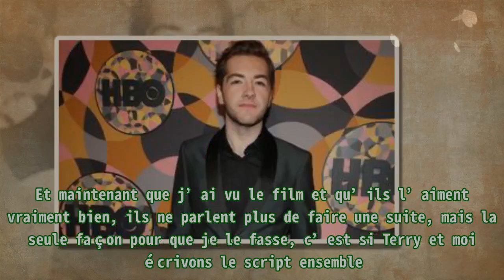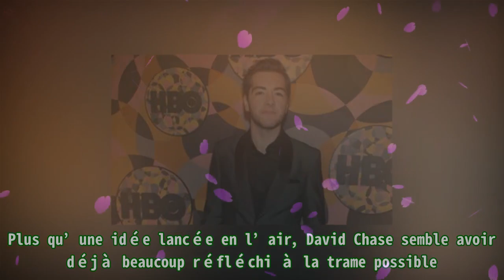Le créateur des « Soprano » pense déjà à une suite de la préquelle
Le créateur des « Soprano » pense déjà à une suite de la préquelle Les fans de la série Les Soprano ont dû attendre près de 14 ans avant d’avoir de nouvelles aventures à regarder avec la préquelle